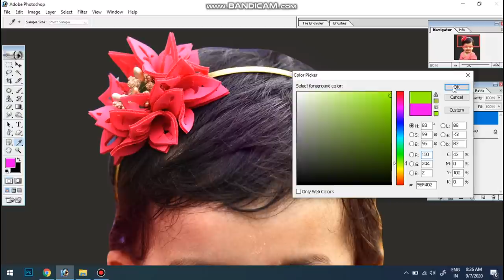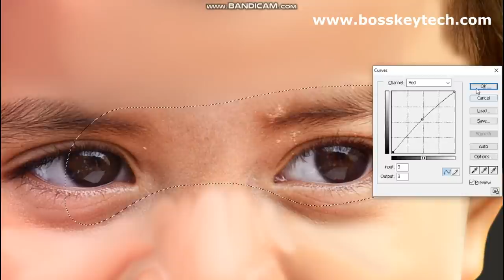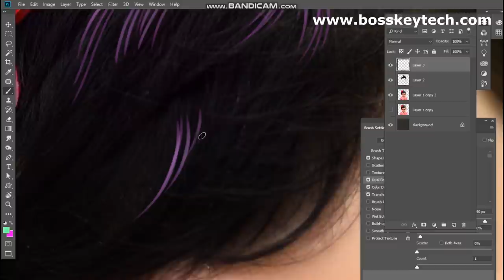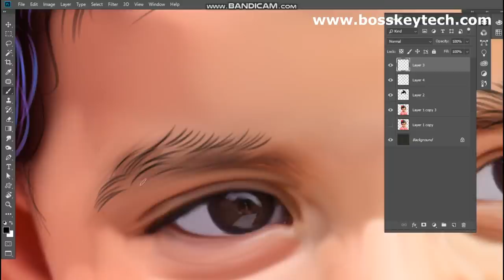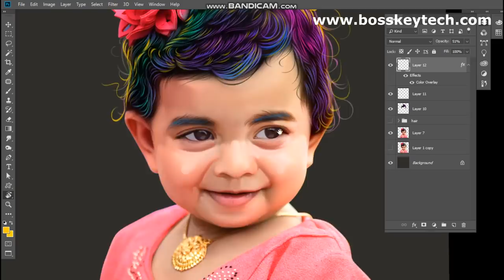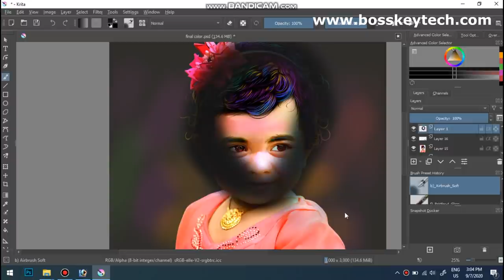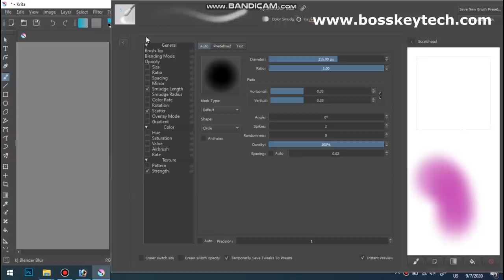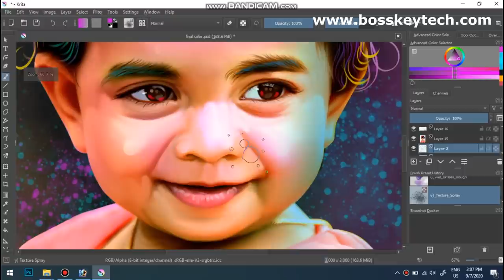Beautiful painting effect in photoshop | photo to oil painting effect | Digital painting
Digital painting effect in photoshop  | photo to oil painting effect | Digital painting Boss key tech

Hii friends  Welcome to Boss key Tech Channel